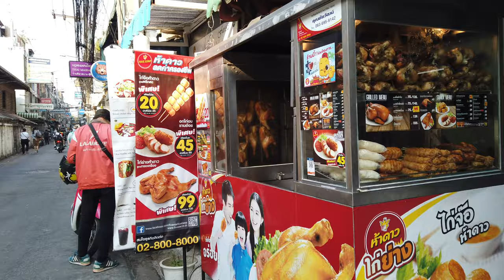[4K] Street food on the evening at Phetchaburi Soi 5, Bangkok